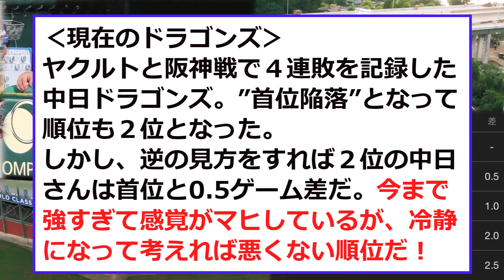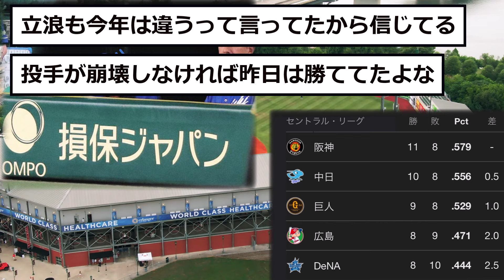【中日】ドラゴンズが「４連敗」した結果www